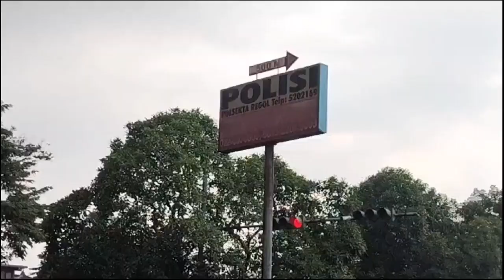AKSI HEROIK POLANTAS DAN DISHUB BANTU IBU HAMIL YANG KELELAHAN DIJALAN